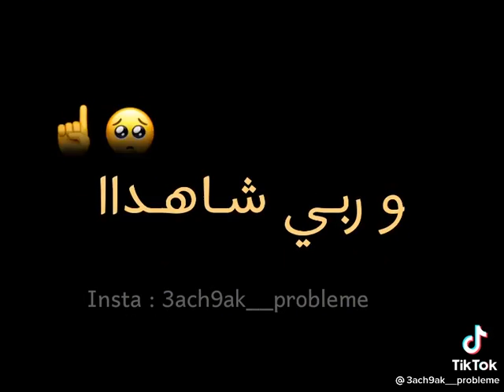16 décembre 2021